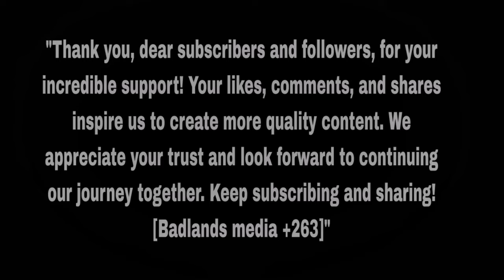Baba Ndiyani part 1 (zimmovie)